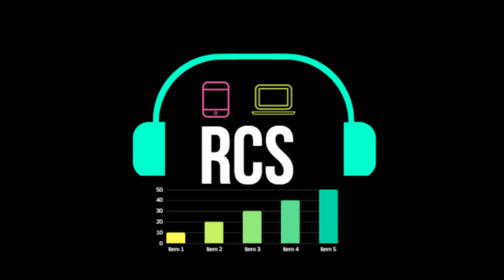China mini Car |First time launch in Pakistan |Mini two door cheapest price car |Electric Car.......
China's Mini Car Launch in Pakistan at Unprecedented Prices"

Welcome to an automotive revolution that's set to redefine the Pakistani roadscape! In a groundbreaking move, China, the powerhouse of innovation, is launching its mini cars in Pakistan for the very first time, and the buzz is all about affordability. Join us on a journey through this automotive milestone as we explore the ins and outs of the much-anticipated China Mini Car Launch.

Prepare to witness history in the making as China introduces its lineup of mini cars to the Pakistani market. From sleek designs to compact functionality, these vehicles promise to be a game-changer in the automotive industry. We delve into the details of the launch event, the showcased models, and the features that make them stand out in a crowded market.

The Price Revolution

What sets this launch apart is not just the introduction of Chinese mini cars but the promise of affordability. We break down the pricing strategy, comparing it to existing models in the market. Discover how this move is not only expanding vehicle options for consumers but also reshaping the price dynamics of the Pakistani automotive landscape.

 The New Trendsetter

Get ready to explore the unique characteristics of these mini cars. We analyze their fuel efficiency, smart technology integration, and the design elements that cater to the urban lifestyle. From navigating busy city streets to parking with ease, these mini cars are designed to be both practical and stylish.

: Economic Impacts and Opportunities

Beyond the excitement of a new vehicle on the roads, we delve into the economic impacts of this launch. How does it contribute to job creation? What opportunities does it open up for local businesses? We explore the ripple effects that this venture could have on the Pakistani economy.

 Consumer Perspectives and Expectations

Crucial to any new launch is understanding how consumers perceive and anticipate the product. We present interviews with potential buyers, industry experts, and automotive enthusiasts to gauge expectations, concerns, and the overall sentiment surrounding the introduction of Chinese mini cars in Pakistan.

 Navigating Challenges - Regulatory and Infrastructural Considerations

While the launch is an exciting prospect, there are challenges to overcome. We analyze the regulatory landscape and infrastructural considerations that both the Chinese automaker and Pakistani authorities must address. From safety standards to charging infrastructure for electric models, we explore the hurdles on the path to widespread adoption.

: Sustainability and Environmental Impact

As the world moves towards sustainable practices, we evaluate the environmental impact of these mini cars. Are they eco-friendly, and how do they contribute to reducing the carbon footprint? We discuss the role of the automotive industry in promoting sustainability and how these mini cars align with global environmental goals.

: Future Prospects and Industry Trends

In the final stretch of our exploration, we look into the crystal ball to predict the future prospects of China's mini cars in Pakistan. What are the potential industry trends this launch might trigger? How will it influence consumer preferences and shape the competitive landscape?

Conclusion: A New Era Dawns on Pakistani Roads

As we conclude our in-depth journey into the much-anticipated China Mini Car Launch in Pakistan, it's clear that this event is more than just a product introduction; it's a transformative moment in the nation's automotive history. Join us as we witness the birth of a new era on Pakistani roads, where innovation meets affordability, and where Chinese mini cars become an integral part of the country's automotive landscape. Buckle up for the ride of a lifetime!